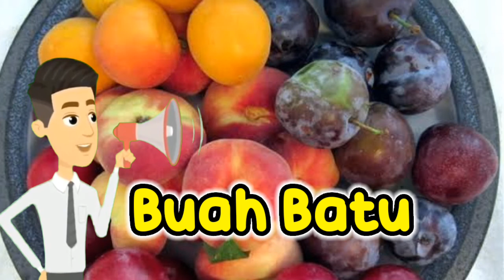DIET CEPAT!! 7 Buah Ampuh menurunkan Berat Badan Dalam Waktu Seminggu | DeozTips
7 Buah ini ampuh menurunkan berat badan dalam waktu Seminggu, apa saja kandungan dalam Buah tersebut? Mengapa efektif menurunkan berat dengan cepat

buah penurun berat badan. 1kg per hari